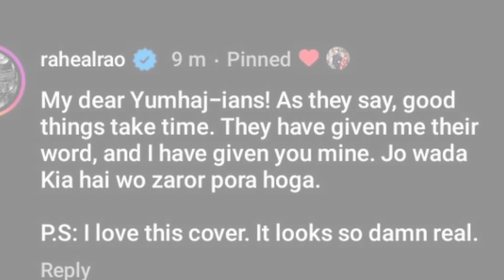Tere Bin Season 2 Shooting 1st Official video | Yumna Zaidi | Wahaj Ali | Pak New Dramas | Viral